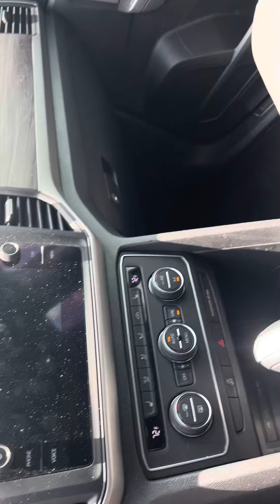VIP Jacq Coulliette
VW Atlas